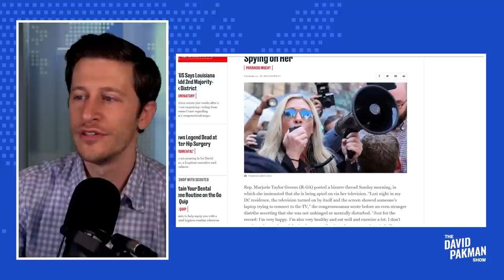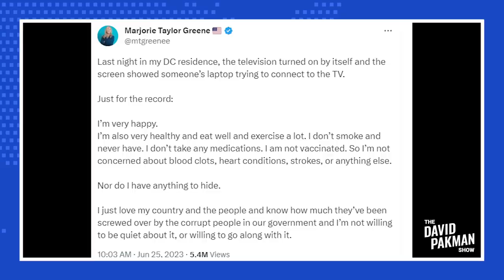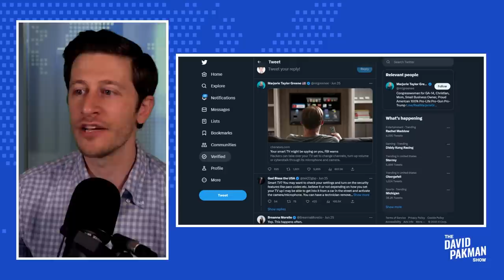Marjorie Taylor Greene says TV turns itself on to spy on her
-- Radical Republican Congresswoman Marjorie Taylor Greene says her television turns itself on, presumably to spy on her

Leave a Voicemail Line: (219)-2DAVIDP